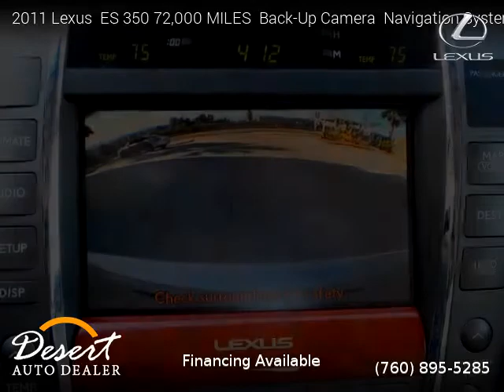2011 Lexus ES 350 72,000 MILES Back-Up Camera Navigation System - Desert Auto Dealer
2011 Lexus  ES 350 72,000 MILES  Back-Up Camera  Navigation System

2 owners, Clean title, Extended Warranty Available, 72,000 miles, Automatic, Sedan, FWD: Front Wheel Drive, 4 doors, 6 cylinders, Gasoline, MPG City 19 and 27 in Hwy.